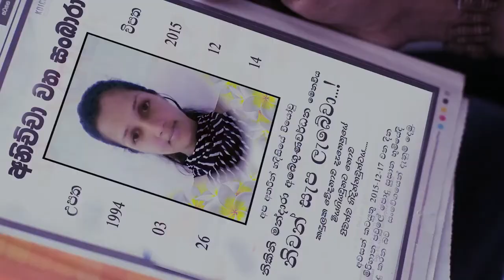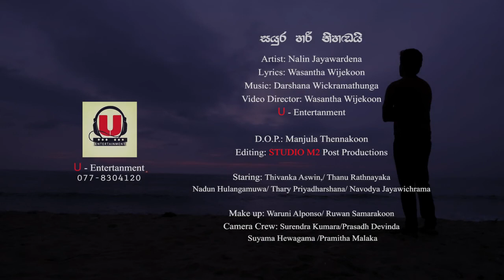Sayura Hari Nihandai සයුර හරි නිහඩය් Nalin Jayawardena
Sayura hari nihadai =  Nalin Jayawardena